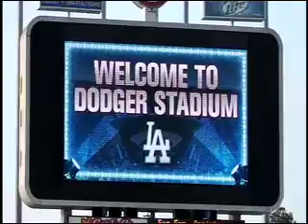DOUG SCARBROUGH LA DODGER STADIUM THE STAR SPANGLED BANNER ( NATIONAL ANTHEM) AND GOD BLESS AMERICA